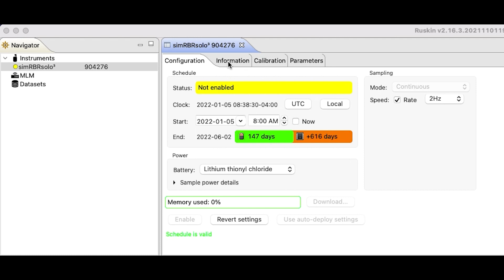Calibration details for your instrument in Ruskin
Learn how to use Ruskin to download calibration certificates and request a calibration quote.